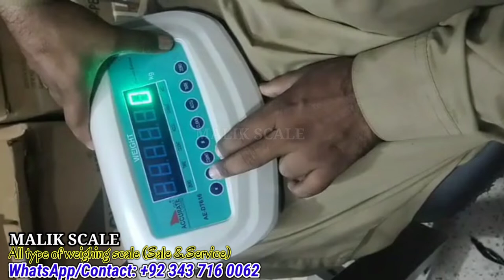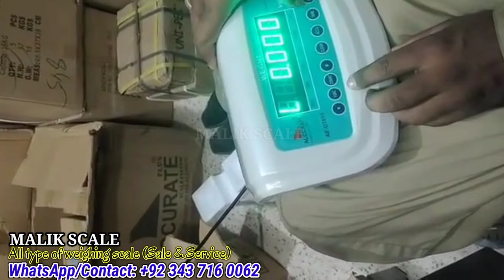ACCURATE AE-DT616 Weighing Scale Calibration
digital scale setting scale calibration
how to calibrate digital weighing scale how to calibrate a digital scale